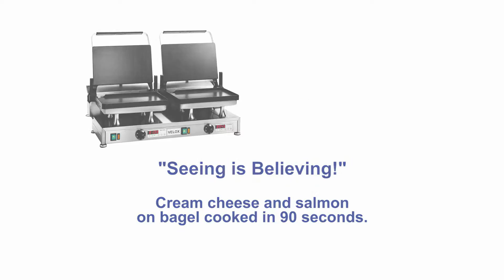Bagels in 90 Seconds!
Martin Scott from Contact Grills Pocklington Ltd demonstrates how to make Cream Cheese & Smoked Salmon Bagels on the Velox Grill System. Cooking time from start to finish is only 90 seconds!